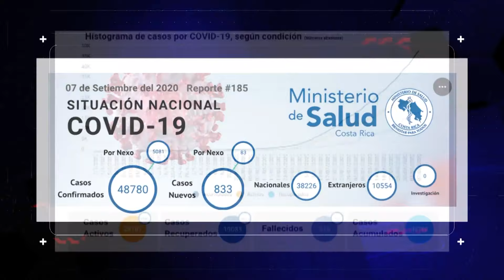🔥¡PELIGRA EL MÉXICO VS COSTA RICA!🔥 🔴REC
El debut de Gerardo Martino en el Estadio Azteca está en suspenso. El reglamento de Costa Rica jugaría en contra para que el partido amistoso se lleve a cabo, a menos de que el gobierno de Costa Rica haga unas modificaciones. Enrique Beas, Luis Castillo y Gerardo Velázquez de León hablan del tema en REC.